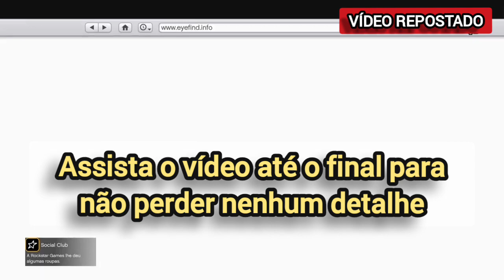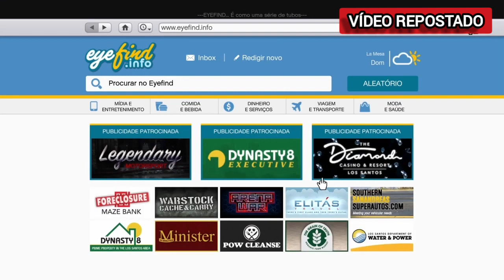Sensacional Glitch de dinheiro Solo - venda de carros - mais de 22 milhões - 1 carro por segundo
GLITCH DE VENDA DE CARROS SOLO*GTA 5 ONLINE(GLITCH DE DINHEIRO)  FUNCIONANDO PS4-XBOX- PC*DUPLICAÇÃO MASSIVA